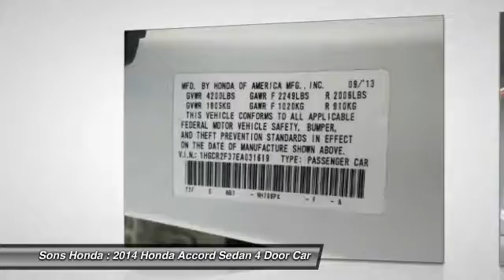2014 Honda Accord Sedan McDonough GA P5650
2014 Honda Accord Sedan LX - $15995

Sons Honda
105 Sons Drive

ONE-OWNER, ALL THE POWER OPTIONS!!, ALLOYS, and LOW LOW PAYMENTS!!. Cloth. Don't let the miles fool you! Dually! How much gas are you going to start saving once you are riding away in this superb 2014 Honda Accord? MacPherson struts improve ride and handling. Wins Car and Driver Magazine's 2014 '10Best Cars' Award.